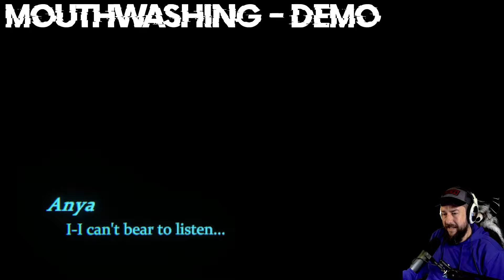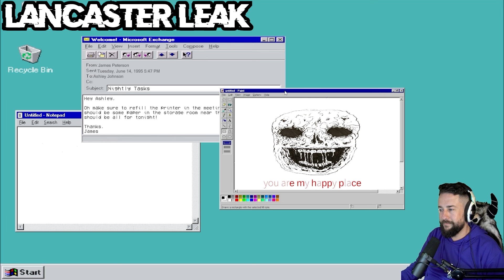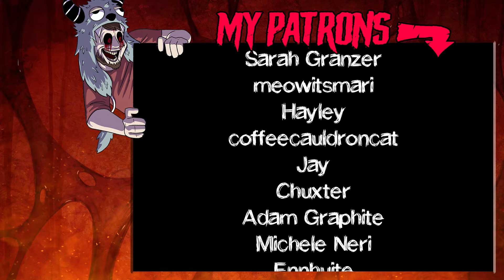MrKravin's Favorite Scares / Funny Moments From February!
Hey yall I'm a little under the weather so I can't record as much this week. I thought I would put together a montage of some of my favorite moments from the videos I posted in February!